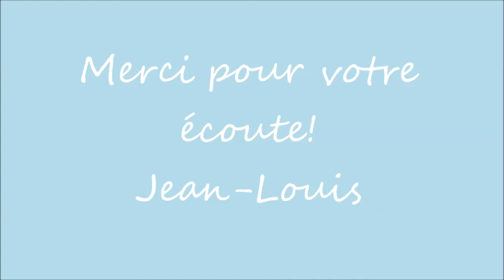" EL PICADO "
Un p'tit crispé mais bon!... Je venais juste de l'apprendre alors!... Ceci explique cela!... Bon Pasodoble à tous!